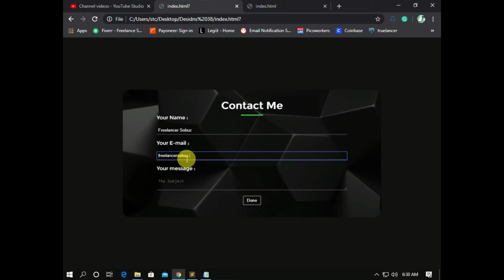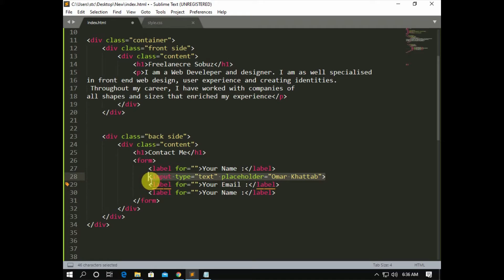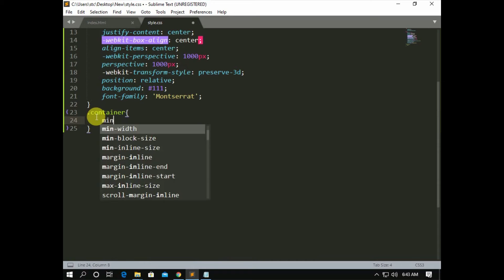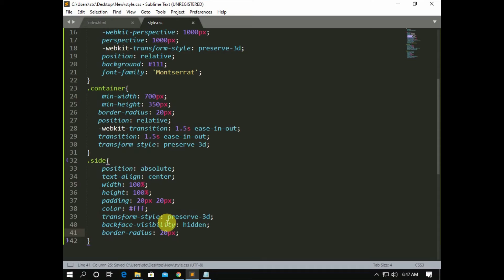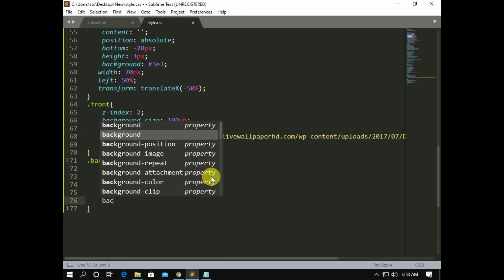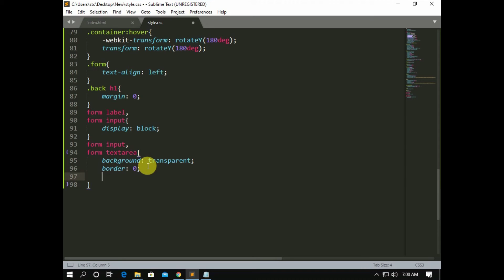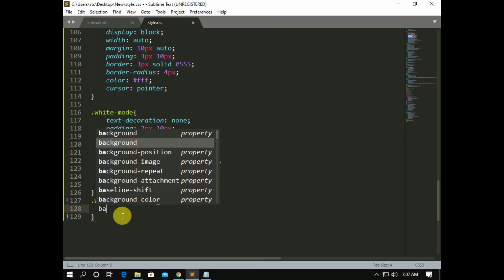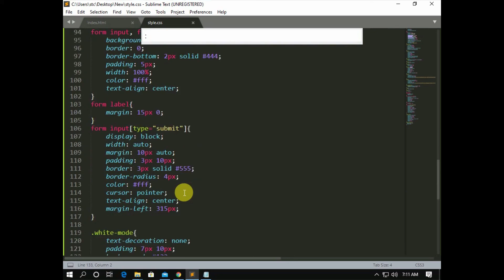Responsive Contact Us Form Using Only HTML & CSS freelancersobuz.com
Learn How To Make A Contact Form Using HTML and CSS